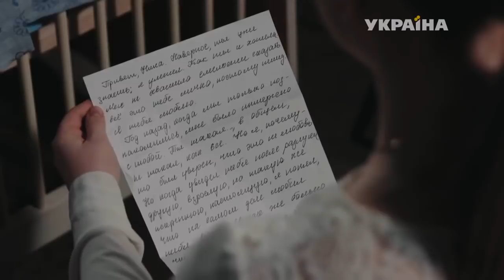Райское место Нина и Максим |Прости меня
Нина и Максим/Клавдия Дрозд и Андрей Фединчик
Сериал: Райское место